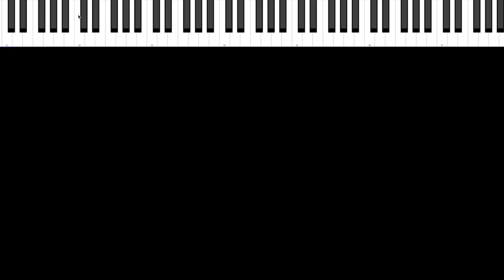Riff #2220 - Jason Zac